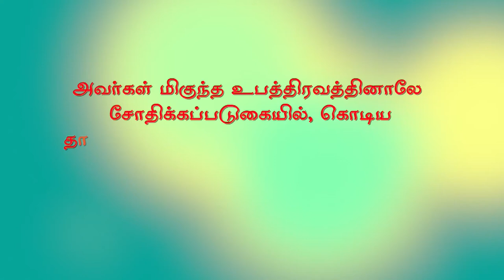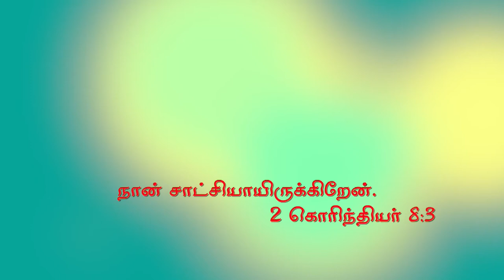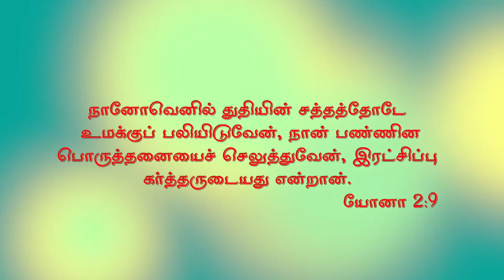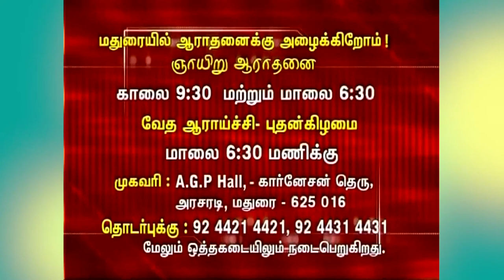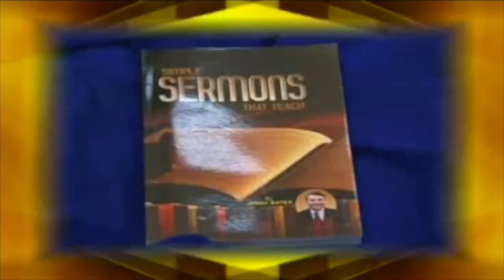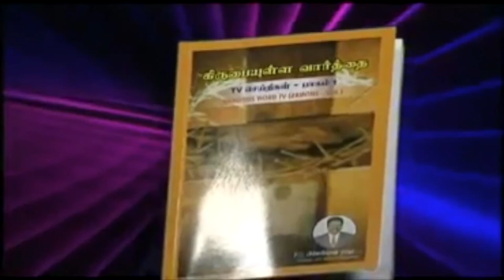உண்மையான நன்றி செலுத்துதல் - 2 | Bro. Kingsly Rajah | Church of Christ Arasaradi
Bro. Kingsly Rajah
Title: உண்மையான நன்றி செலுத்துதல் - 2